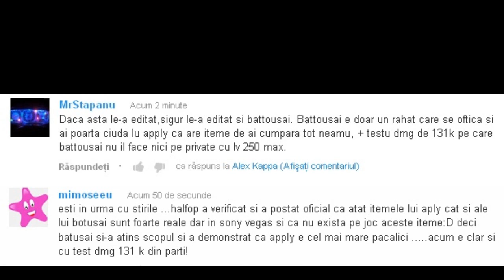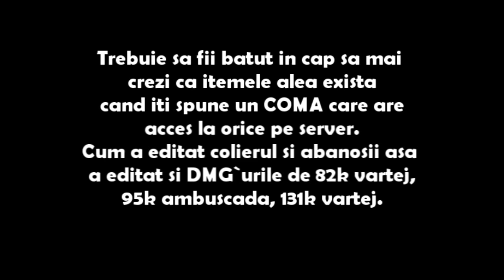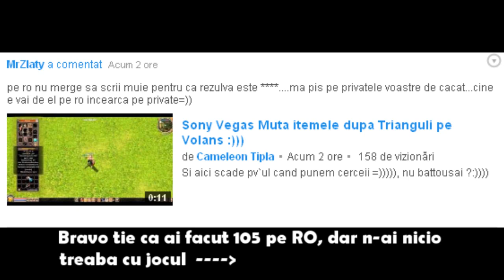Metin2.ro Cine e appLyww ? #1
Inainte sa plec de acasa aveam 83 like si 7dislike...dupa ce a intrat apply am primit 60 dislike`uri unul dupa altul...+ ca ,comentariul sau a adunat 100 like in 10-15 minute.
E trist sa suferi asa de tine..te supara adevarul, dar cineva trebuia sa deschida ochii tuturor;).
Incarcati acest video pe canalul vostru ca sa fie vazut de cat mai multi playeri !!